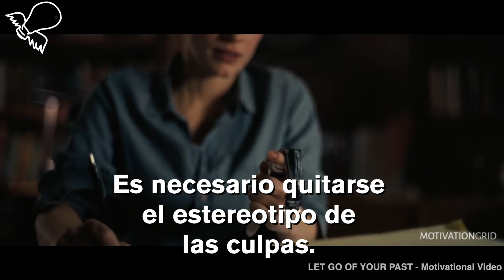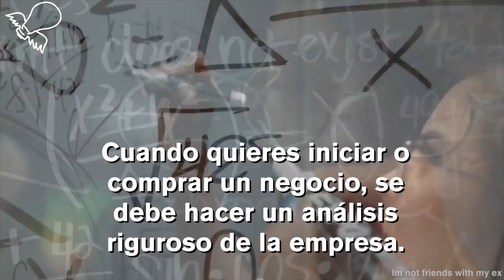4 consejos para romper con los estereotipos de las mujeres en el emprendimiento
Si eres mujer y alguna vez te has topado con alguna barrera al emprender... sigue estos 4 consejos para romperla en el mundo del emprendimiento.